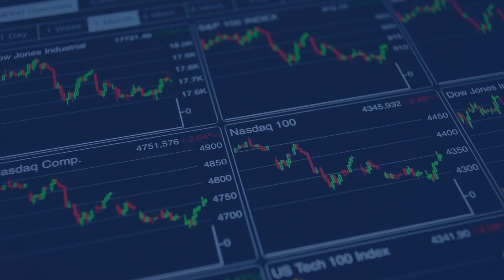Alphamin’s Maritz Smith on the increasing demand for the critical material tin in technolo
In a recent InvestorIntel interview, Tracy Weslosky speaks with Maritz Smith, CEO of Alphamin Resources Corp. (TSXV: AFM) about the growing market demand for the critical material tin in technology advancements, Alphamin’s Mpama North is the worlds highest-grade tin resource about four times higher than most other operating tin mines in the world. In this InvestorIntel interview, which may also be viewed on YouTube (click here to subscribe to the InvestorIntel Channel), Maritz went on to say that tin is the metal expected to be most positively impacted by new technology advancements. Primarily used in soldering circuit boards, tin is a vital component in the manufacturing of electric vehicles, robotics, renewable energies, and advanced computing. With one of the worlds highest grade producing tin mines in the world, Maritz said that “Alphamin is well placed to take advantage of the significant growth in tin demand aligned to the electronics industry.” SubscribeEmail address is invalidThank you for joining InvestorIntel daily email updates To watch the full interview,click here About Alphamin Resources Corp. Alphamin Resources is a low cost tin concentrate producer from its high grade deposit at Mpama North. This is on its mining license and it has an additional five exploration licenses covering a total of 1,270km2 in the North Kivu Province of the Democratic Republic of Congo (DRC). Alphamin is headquartered in Mauritius and listed on the Toronto Stock Exchange (TSXV: AFM) and the Johannesburg Stock Exchange AltX (JSE AltX: APH). At a tin grade of roughly 4.5%, Mpama North is the worlds highest-grade tin resource about four times higher than most other operating tin mines in the world. The Mpama North mine is in production. It has an output of ~10 000 tonnes of contained tin per annum, amounting to ~3% of the worlds mined tin supply. Alphamin is aiming to increase annual tin output and life of mine through incremental production from Mpama South and by adding more mines in close proximity to the current production and from within our licensed footprint. Their management team has successfully developed and brought the Bisie tin mine to production and is focused on taking the business to the next level as they pursue their objective of realising the full value potential of this extraordinary tin complex.  To learn more about Alphamin Resources Corp., click here Disclaimer: Alphamin Resources Corp. is an advertorial member of InvestorIntel Corp. Thisinterview, which was produced by InvestorIntel Corp. (IIC)does not contain, nor does it purport to contain, a summary of all the material information concerning theCompany being interviewed. IIC offers no representations or warranties that any of the information contained in this interview is accurate or complete. This presentationmay containforward-looking statements within the meaning ofapplicable Canadian securities legislation.Forward-looking statements are based on the opinions and assumptions of managementof the Companyas of the date made. Theyare inherently susceptible to uncertainty and other factors that could cause actual events/results to differ materially from these forward-looking statements.Additional risks and uncertainties, including those that the Company does not know about now or that it currently deems immaterial, may also adversely affect the Companys business or any investment therein. Anyprojectionsgivenare principally intended for use as objectives and are not intended, and should not be taken, as assurances that the projected results will be obtained by the Company.The assumptions used may not prove to be accurateanda potential decline in the Companys financial condition or results of operations may negatively impact the value of its securities. Prospectiveinvestors are urged to review the Companys profile onSedar.comand to carry out independent investigations in order to determine their interest in investing in the Company.